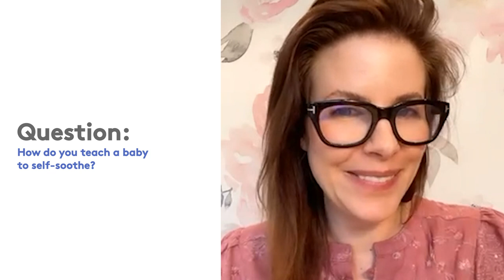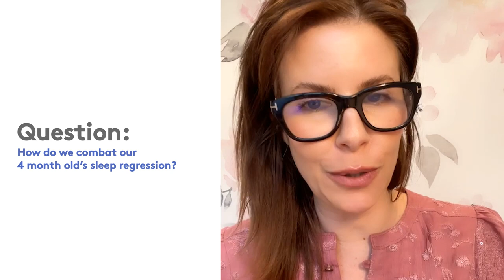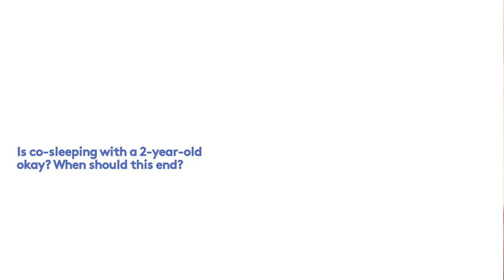Sleep Training! Expert Q&A | Lovevery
Lauren Heffernan is a three-time Certified Pediatric Sleep Specialist with a focus on attachment. She is the owner of Isla-Grace Sleep and the co-creator of the Baby-Led Sleep Approach.

Lauren is passionate about helping families to get more sleep without the use of any sleep training.

In this video, Lauren answers:

00:00 Intro
2:44 Sleep tips for newborns?
5:59 When should we start sleep training?
10:01 How do I extend baby’s short naps during the day?
12:29 How do you teach a baby to self-soothe?
15:19 How do we combat our 4mo’s sleep regression?
19:29 My 7mo baby tosses and turns all night. She is restless. Should I be concerned?
22:45 Is there a biologically ideal bedtime for toddlers? What are your thoughts on bedsharing?
25:51 What do you think about dream feeds?
26:36 How long to keep a baby in a swaddle or Merlin suit? And how do I transition?
28:47 Tips for transitioning to one nap?
31:03 Is co-sleeping with a 2-year-old  okay? When should this end?
34:14 My toddler refuses to sleep in his bed and wakes up every night to come to our bed. How do I get him to sleep in his own bed after co-sleeping since birth? I am done breastfeeding.
38:03 What do you think about bedsharing?